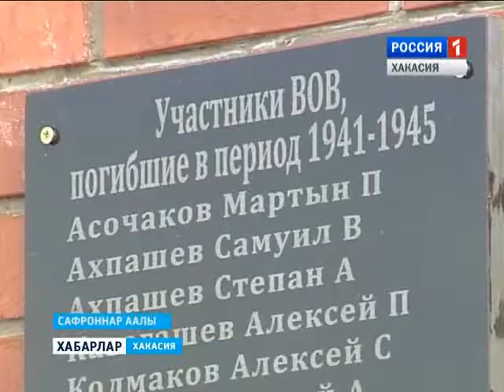Памятник в Сафроново 10 05 2016